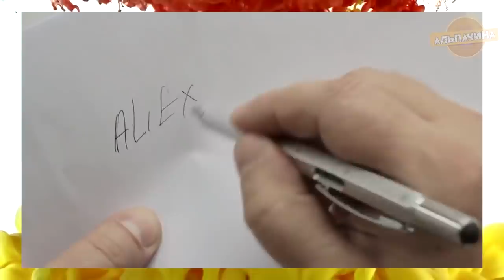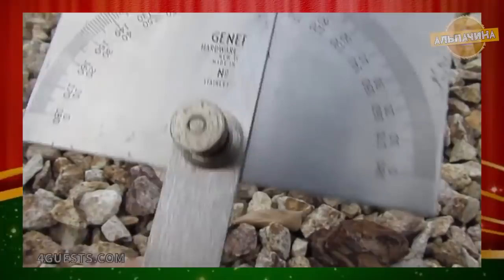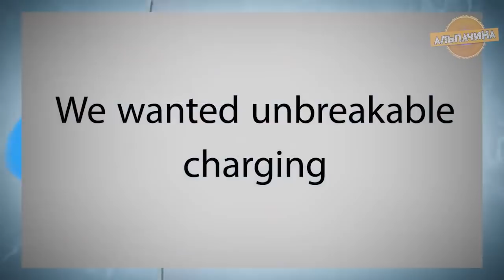ГАДЖЕТЫ ДО 4$. Крутые и полезные товары с ALIEXPRESS из Китая + Конкурс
Хотите кучу крутых и дешевый товаров до 4 долл с ALIEXPRESS прямо сейчас? Тогда смотрите видео до конца. А так же любой сможет выиграть приз из этого видео.

1. Ручка инженера 6 в 1

2. Угловой транспортир

3. Тефлоновый антипригарный коврик

4. Стильная брелок - открывашка

5. Щетка для обуви

6. Эластичные силиконовые шнурки

7. Набор счастливого человека

8. Мягкая губка - перчатка для ухода за авто

9. Фонарик

10. Универсальный Micro USB кабель

11. Угломер

12. Гибкий штатив

13. Брелок "молот Тора"

14. Неразрывной кабель Micro USB

15. Палочки ХИС(химический источник света)

16. Дополнительная полочка-контейнер для холодильника

★★  КОНКУРС ★★
Для участия нужно:
3. Оставить комментарий под этим видео.
Приз: любой товар из видео